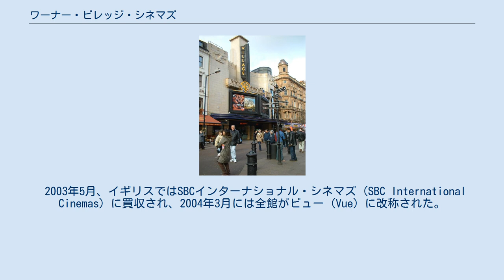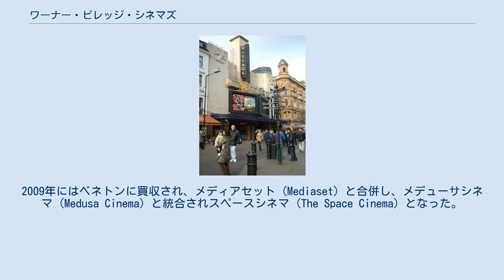ワーナー・ビレッジ・シネマズ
レスター・スクウェア （ビューブランドへの改称前） ワーナー・ビレッジ・シネマズ（Warner Village Cinemas）は、イギリスに本部を置いていた、シネマコンプレックスチェーンである。
 1996年、イギリスに、ワーナー・ブラザース・インターナショナル・シネマズ (Warner Bros. Intl. Theatres) とビレッジ・ロードショー・オーストラリア (Village Roadshow Australia) の合弁会社として設立された。
 最も注目に値する同社の劇場はロンドンのレスター・スクウェアにあった。
同劇場は親会社のワーナー映画の封切りにのみ使用されるシネマコンプレックスだった。
この劇場は「視覚と音響」という2つの浮き彫り彫刻を特徴としており、この彫刻はエドワード・ベーンブリッジ・カップネイルによって制作されたものであった。
 2003年5月、イギリスではSBCインターナショナル・シネマズ (SBC International Cinemas) に買収され、2004年3月には全館がビュー (Vue) に改称された。
2009年にはベネトンに買収され、メディアセット (Mediaset) と合併し、メデューサシネマ (Medusa Cinema) と統合されスペースシネマ (The Space Cinema) となった。
一時期、ワーナー・ビレッジ・シネマズはロンドン・ウィークエンド・テレビ天気予報のスポンサーだった。
 イタリアは現在も運営されているうちの1つである。
特筆すべきはワーナー・ブラザース・インターナショナル・シネマズ、ビレッジ・ロードショー・オーストラリアにイタリア国内の共同事業者としてフォーカスSRLを加えた3社の合弁事業だと言うことである。
 台湾でも運営をしており、ワーナー・ビレッジ・センターと言う映画館とショッピングセンターの複合施設を開業している。